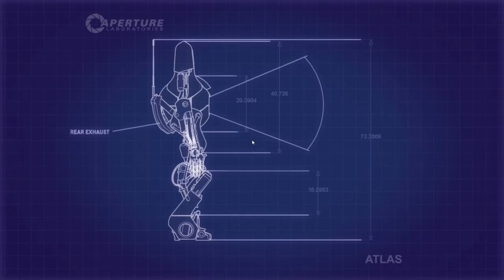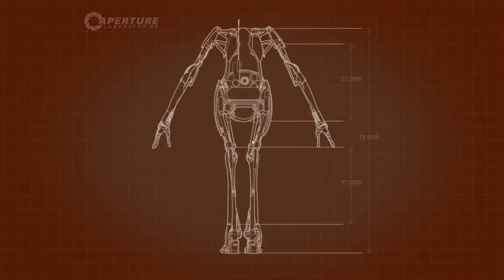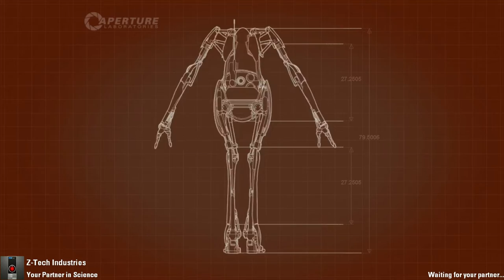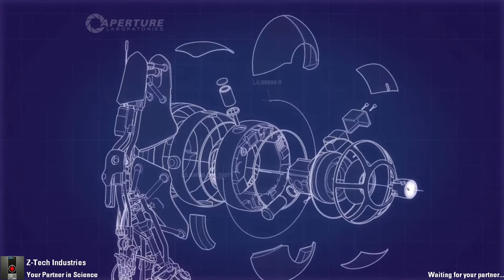Portal 2 : Chamber Pt.1